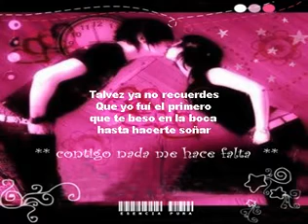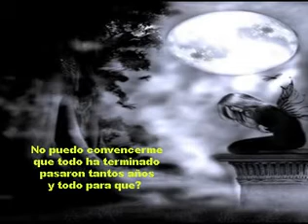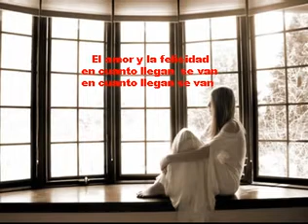EL AMOR Y LA FELICIDAD - LEODAN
EL AMOR Y LA FELICIDAD

Tal vez ya no recuerdes
que yo fue el primero que te besó en la boca
hasta hacerte soñar
que todavía te quiero, que todavía te espero
para quererte mas
no quiero que me digas
los dos somos culpables
no quiero oír decirte
que no me quieres mas
si la vida te puso por algo en mi camino
deja que mi cariño
sea tuyo nada mas
no puedo convencerme que todo ha terminado
pasaron tantos años
y todo para qué
un triste desengaño que tiene uno en la vida
le da la despedida
llorando a quien se fué
en cuanto llegan se van